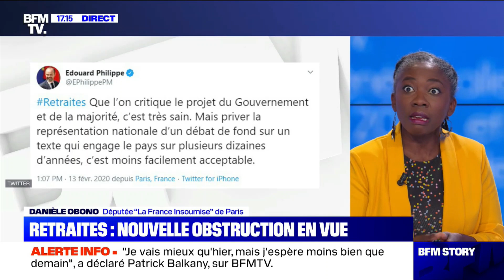RETRAITES : la mobilisation continue dans la rue et au Parlement ! (BFM TV, 13/02/20)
Intervention de Danièle Obono jeudi 13 février sur BFM TV
La grève du zèle menée à l’Assemblée nationale par le groupe de la France insoumise a permis de révéler les flous et l’amateurisme coupables du gouvernement et de la majorité sur un sujet pourtant d’importance. Nous continuerons à mener la bataille pour obtenir le rejet de ce mauvais projet de réforme. JusquAuRetrait ✊🏾